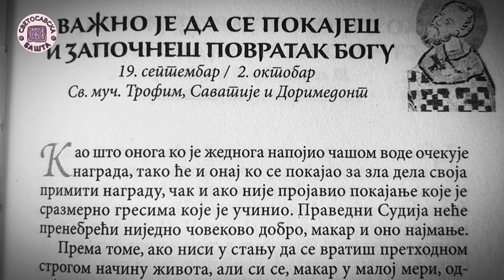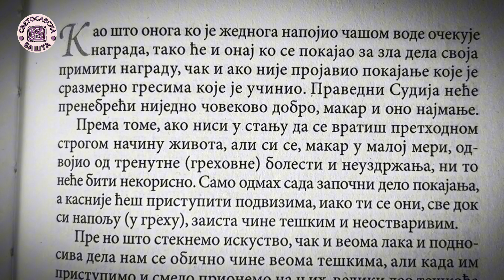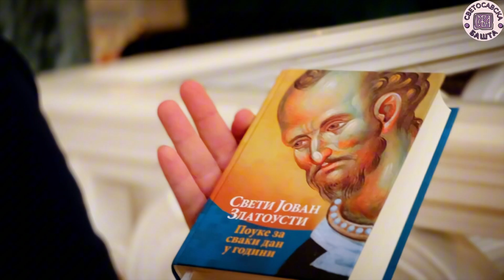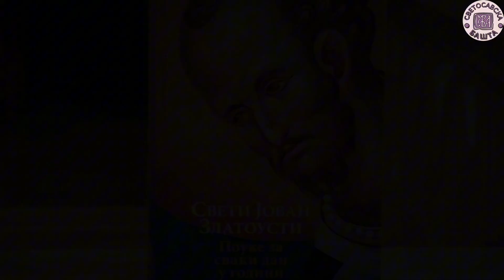ПОКАЈАЊЕ је јаче од сваког греха - Поуке Светог Јована Златоустог за сваки дан